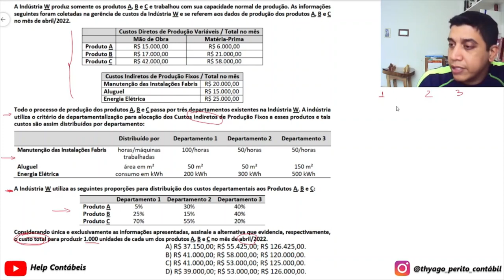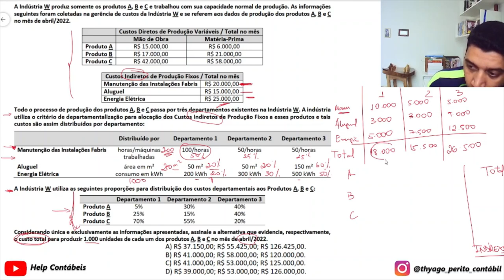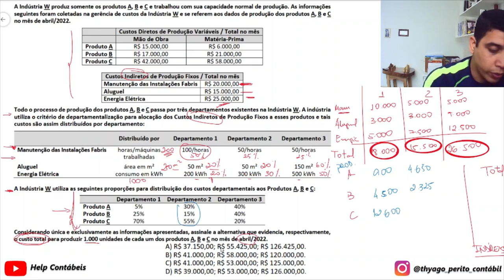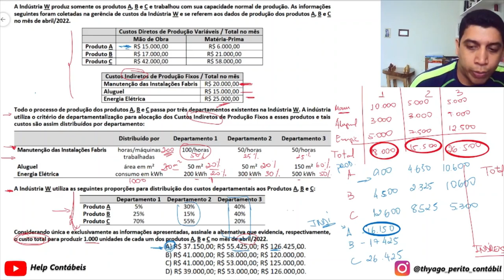Exame de Suficiência 2022.2 - Prova Azul - Questão 18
A Indústria W produz somente os produtos A, B e C e trabalhou com sua capacidade normal de produção. As informações seguintes foram coletadas na gerência de custos da Indústria W e se referem aos dados de produção dos produtos A, B e C no mês de abril/2022.
Todo o processo de produção dos produtos A, B e C passa por três departamentos existentes na Indústria W. A indústria utiliza o critério de departamentalização para alocação dos Custos Indiretos de Produção Fixos a esses produtos e tais custos são assim distribuídos por departamento: